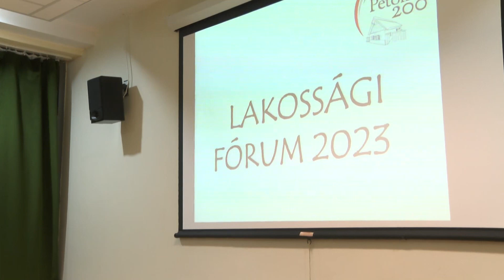Domonyi László tartotta a 8. sz. választókerület lakossági fórumát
A városvezetés a 8-as számú választókörzet lakóit március 2-án, csütörtökön 18 órakor várta a lakossági fórumra a Petőfi Sándor Művelődési Központba. Az összejövetelen Domonyi László polgármester ismertette az elmúlt év fontosabb történéseit, nemcsak a város, hanem a választókörzet tekintetében is.